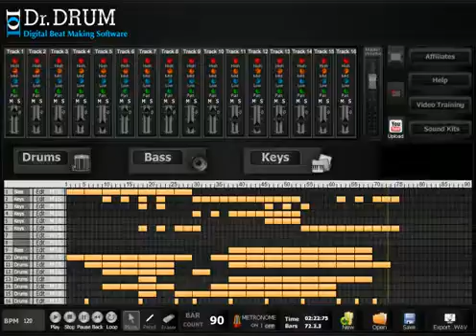How to Make Music | Make Your Own Music With Best Music Maker Created 2014